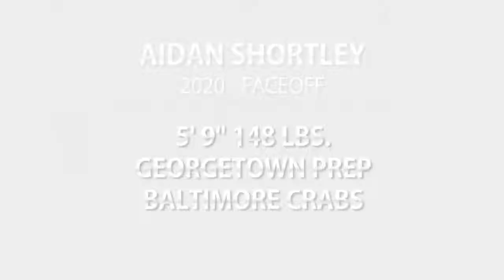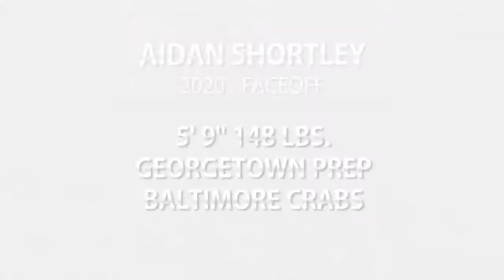Aidan Shortley | 2020 | Faceoff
2020 - Georgetown Prep - Baltimore Crabs
5' 9", 148 lbs

My Info:
Aidan Shortley

Georgetown Prep:
Scott Urick

Baltimore Crabs:
Duncan Booth

-2015 and 2016 Brine Maryland Teams
-2017 Jake Reed Invitational
-2017 and 2018 Geico High School Lacrosse Tournaments
-King of the Hill - 2018 Under Armour DC Try Outs
-2018 Under Armour Top 44 Game
-2018 Under Armour Uncommitted Team